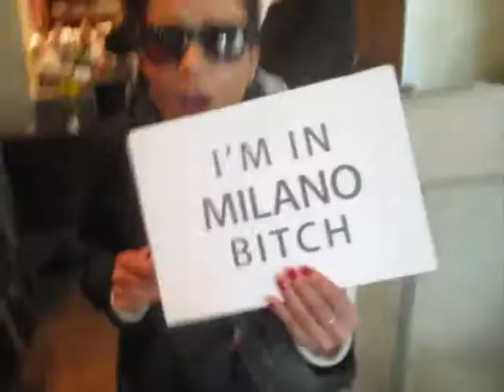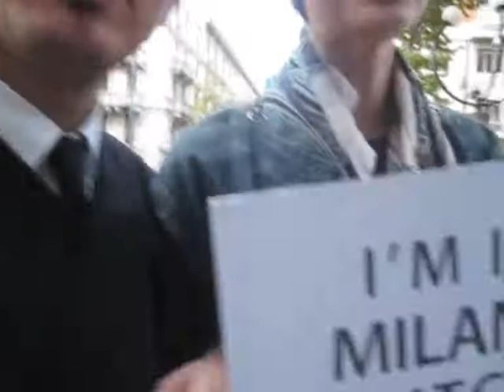S1E9 Milano Tox: Where are you? I'm in Milano B*tch!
An elaborate explanation of  'I'm in Milano Bitch' together with Lady Gaga.

07.08 May 2010

parco Sempione, Triennale, corso Sempione